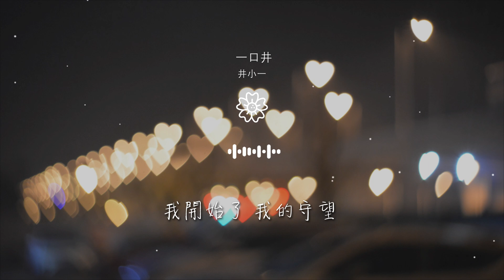井小一 - 一口井『沙漠中的一口井 在角落孤零零』【動態歌詞Lyrics】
一口井

00:00  作詞 : 水帶
00:01  作曲 : 水帶
00:02 編曲：盛兆飛
00:04 吉他：鄧文宇
00:06 和聲：C婷 小小井

00:09 Mix&Master：盛兆飛
00:19 沙漠中的一口井
00:22 在角落孤零零
00:27 人們說沙漠 因我而美麗
00:35 但卻忘了名 也無跡可尋

00:43 蜥蜴總嘲笑着我
00:47 不知改變顏色
00:51 蠍子搖晃着 炫耀着毒牙
00:59 耳邊的風沙 喧囂而嘈雜
01:08 習慣了萬里無雲

01:12 習慣了黑暗遮蔽
01:16 巨石變成了塵埃
01:20 而我還在等待
01:23 我不曾看過世界的遼闊
01:27 世界也不曾更親近我

01:32 海市蜃樓 只是片刻
01:37 唯有孤寂的星河
01:40 我熱愛着那陽光的炙熱
01:44 卻發現自己早已乾涸
01:49 數着星星 還有幾顆

01:53 最後也忘了 喜怒哀樂
02:14 忽然間雨季來臨
02:18 滴答落在心裏
02:22 那不存在的 心底的青蛙
02:30 抬頭遙看着 呆呆地仰望

02:39 地平線的另一端
02:43 依然還空蕩蕩
02:47 忽然你出現 緩慢的步伐
02:55 也和我一樣 尋找着希望
03:04 我的世界如此渺小

03:08 直到一天你的來到
03:13 我唱起好聽的歌謠
03:16 雖然搖晃顛倒
03:19 我好奇世界有多麼寬廣
03:23 我想聽你在耳邊呢喃

03:28 這一路的 疲憊不堪
03:32 和對終點的嚮往
03:36 你對我說有 大山和海洋
03:40 有小溪緩緩 山澗流淌
03:45 花兒候着 四季變換

03:49 是我不曾有的幻想
03:52 我知道你終將會要離去
03:56 漫長的旅途 總要繼續
04:01 我開始了 我的守望
04:06 看着離去的背影

04:09 我在仰望着 無垠的星河
04:13 如果你此刻 也抬頭看着
04:18 宇宙中的 某一顆星
04:22 會和沙漠中的井
04:28 再次相遇

04:30 錄音棚：音蜂工作室
04:31 錄音室：Roo too